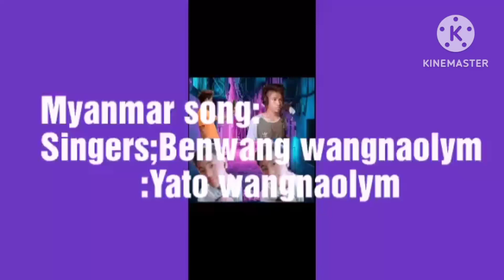30 June 2023